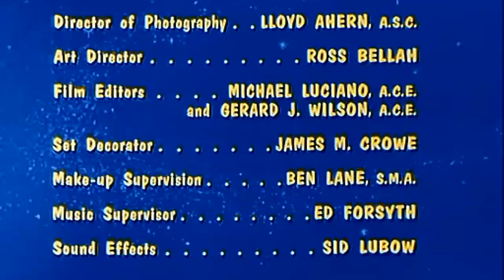Bewitched 1964 - 1972 Opening and Closing Theme HD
Bewitched is an American situation comedy originally broadcast for eight seasons on ABC from 1964 to 1972. It was created by Sol Saks under executive director Harry Ackerman, and stars Elizabeth Montgomery, Dick York (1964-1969), Dick Sargent (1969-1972), Agnes Moorehead, and David White. The show is about a witch who marries an ordinary mortal man and tries to lead the life of a typical suburban housewife. Bewitched enjoyed great popularity, finishing as the number two show in America during its debut season.

The show continues to be seen throughout the world in syndication and on DVD and was the longest-running supernatural-themed sitcom of the 1960s-1970s era.

In 2002, Bewitched was ranked #50 on "TV Guide's 50 Greatest TV Shows of All Time". In 1997, the same magazine ranked the season 2 episode "Divided He Falls" #48 on their list of the "100 Greatest Episodes of All Time".